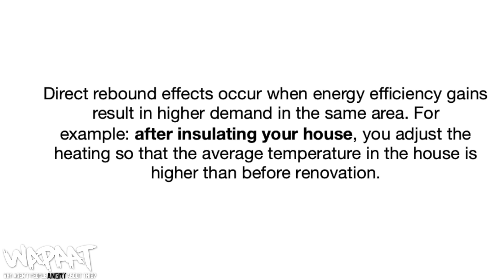Are Electric Cars Going To Be Enough To Stop Climate Breakdown?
If you have ever wondered how many cheeseburgers, glasses of milk, bowls of porridge or bananas each and every single one of the 7.75 billion people on the planet could consume each year for the same carbon footprint as our 1.4 billion car global driving habit, this video is for you.

Walk, cycle, bus or train or even an electric bike - WCBOTOEAEB

00:00 We can't drive our way out of climate breakdown
00:20 WAPAAT
00:29 Electric cars are not the silver bullet we think they are
01:30 Just switching to electric cars will not save humanity
03:27 Cheese burgers
04:11 Cows milk
04:44 Cows
05:16 Porridge
05:54 Bananas
06:52 World hunger solved
07:10 Trains, buses, cycling and walking
08:45 WCBOTOEAEB
10:08 Why Aren't People Angry About This - Postbag (insulate Britain and racism)
11:38 NSFW SUV Out-take